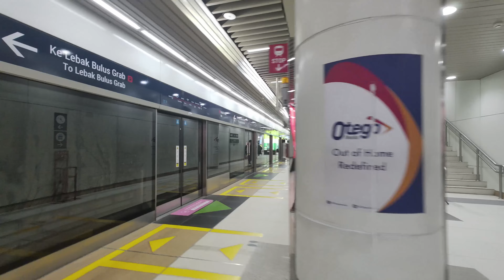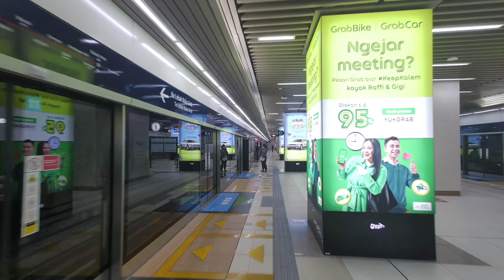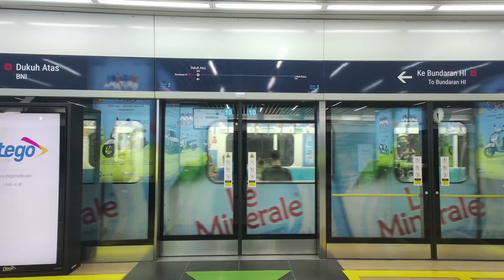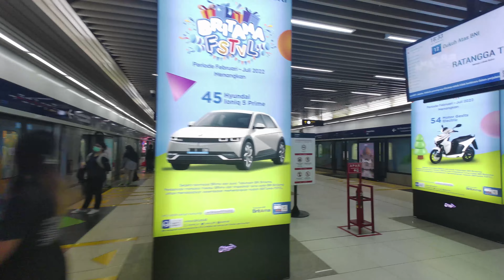MRT JAKARTA I Dukuh Atas ke Benhil I WALK 2023 [4K]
(4K) Menikmati perjalanan kereta MRT Jakarta rute dukuh atas menuju Benhil.
Dalam perjalanan kali ini, kita akan mencoba naik kereta MRT Jakarta, bagaimana suasana di stasiun maupun saat di dalam kereta.
Semoga Anda menikmati!

MRT Jakarta mulai beroperasi pukul 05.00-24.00 WIB di hari kerja dan 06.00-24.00 WIB pada akhir pekan.

Jelajahi kota Jakarta Tonton video tur jalan kaki ini melalui jalanan yang padat di Jakarta, ibu kota Indonesia. Langsung saja bayangkan diri Anda seorang seperti turis sejati dan berjalan melalui jalan-jalan yang indah di tengah kota. Berjalan-jalan dan alami suasana kehidupan kota. Anda akan melihat bus dan trotoar yang luas untuk para pejalan kaki serta arsitektur perkotaan.

The film was made: Fimi palm 2 pro
Edit Thumbnail: Photoshop

Selamat datang di Barvast Entertainment.